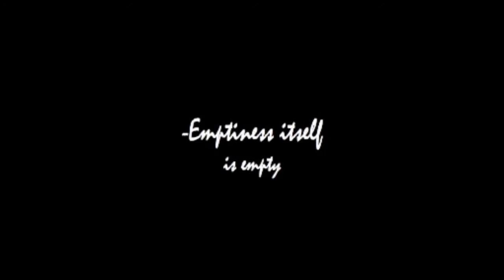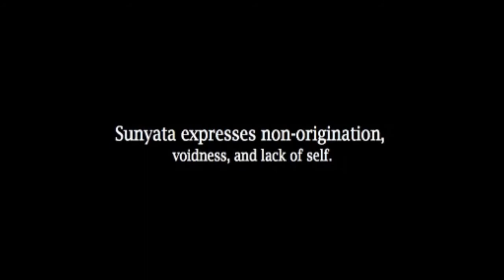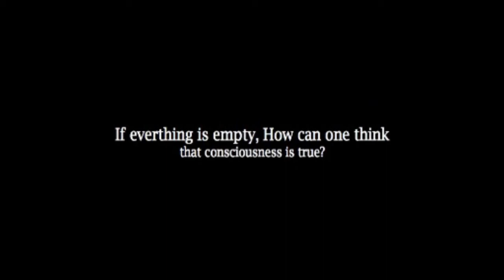opensourcereligion: Nagarjuna: "Founder " of Mahayana Buddhism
by Paul Kacynski through Professor Rev. Dr. James Kenneth Powell II, opensourcereligion, a re-edit after over 65000 views in earlier lower-res versions.    Perhaps the title overstates the case, but this has been said of the great Madhyamaka scholar who, we are told, brought back the Perfection of Wisdom Sutras from Nagas, hence his name.  No more influential thinker exists in Buddhism, apart from the Buddha Siddhartha himself.  As he says in his introductory work, the Stanzas on the Root of the Middle Way, he is he claims, merely a commentator on the Buddha's doctrine of "no self".  He extends this idea to include all phenomena and as the brilliant expositor of Mahayana tradition, is revered as an ancestor of all the Mahayana schools, from Tibet to Japan.  Very nice job, offered in the first person.